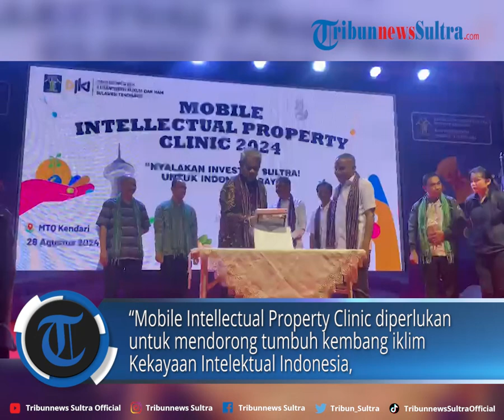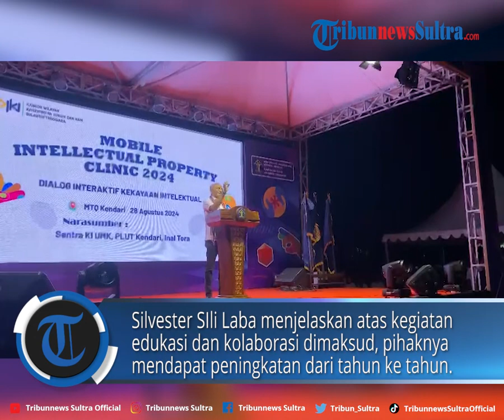Kemenkumham Sultra Catat Pendaftaran dan Pencatatan Kekayaan Intelektual Meningkat Tahun ke Tahun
TRIBUNNEWSSULTRA.COM, KENDARI - Kantor Wilayah Kementerian Hukum dan Hak Asasi Manusia Provinsi Sulawesi Tenggara mendorong pertumbuhan iklim kekayaan intelektual dengan menggelar kegiatan Mobile Intellectual Property Clinic.

Mobile Intellectual Property Clinic atau Klinik Kekayaan Intelektual ini adalah Program Unggulan Direktorat Jenderal Kekayaan Intelektual.

Program: Tribun Update
Video Editor: Rheymeldi Ramadan Wijaya
Sumber: Samsul
Uploader: